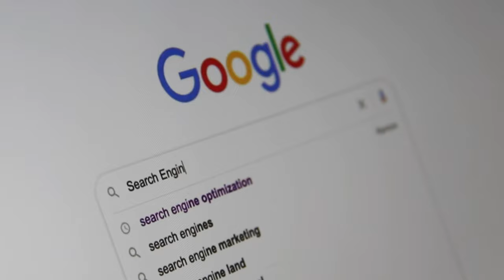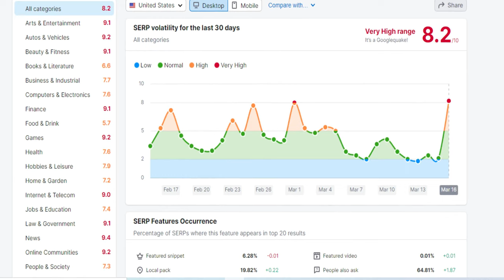What is Search Engine and How It Works? | What is Crawling, Indexing and Ranking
In this first video of our SEO course, we are going to discuss what is search engine and how it works. We also discussed Crawling, indexing and Ranking.

After watching the video, you will have better understanding about popular search engines like Google, Bing, Yandix, Yahoo, DuckDuckGo, Baidu, etc.
We are going to start a complete SEO course for beginners and SEO professionals.